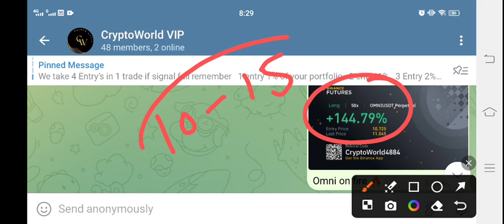XEM Coin Price Prediction! NEM XEM News Today! XEM Crypto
Queries Solved:
1.  today target
2.  price today
3.  price prediction
4.  token today target